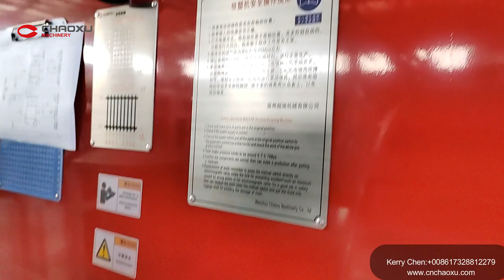CHAOXU|20 24 32 inch vacuum forming machine to India